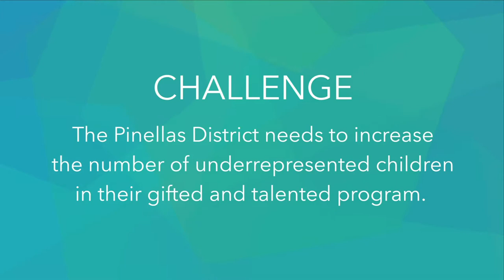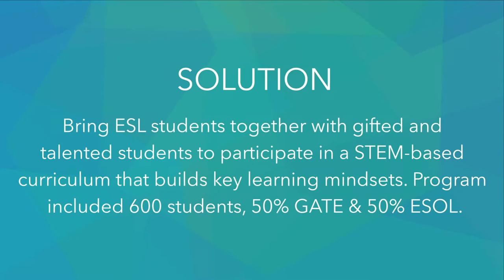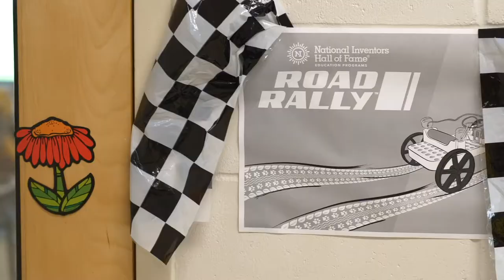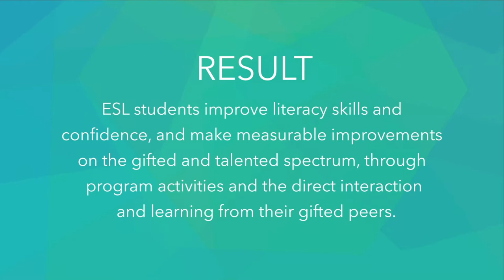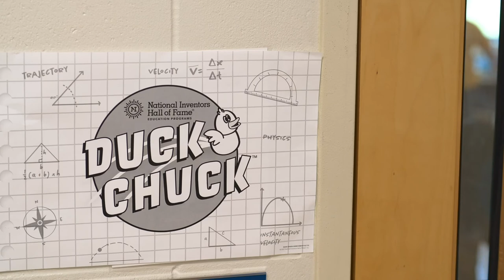Camp Invention Brings Diverse Learners Together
Find out how Camp Invention® enabled Florida’s Pinellas District to bring ESL students together with those in gifted and talented programs through a STEM-based curriculum that builds key learning mindsets.